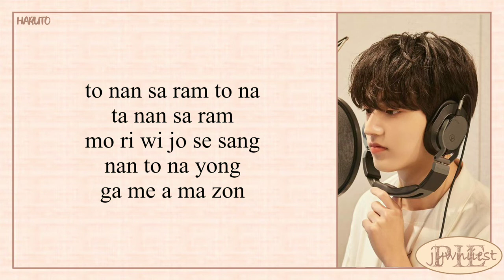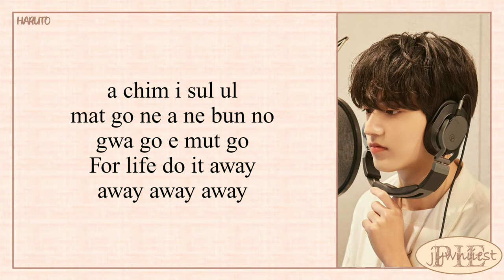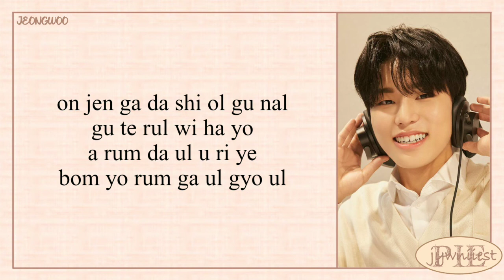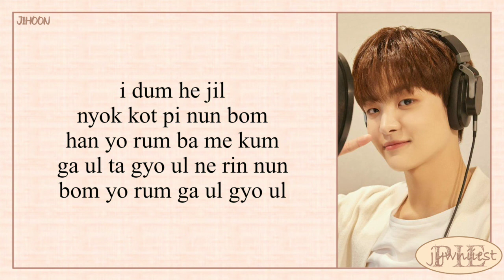TREASURE (트레저) - Still Life (봄여름가을겨울) Cover (Easy Lyrics)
Info -,

Track : Still Life (봄여름가을겨울)  Original By Bigbang

Album : Still Life (봄여름가을겨울)

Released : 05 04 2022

Member (Unit) : Choi Hyunsuk, Park Jihoon, Kanemoto Yoshinori, Watanabe Haruto, Park Jeongwoo

Video By : -Piejywniiest